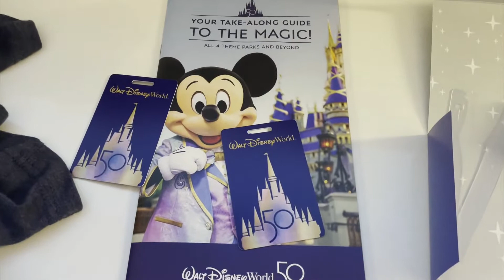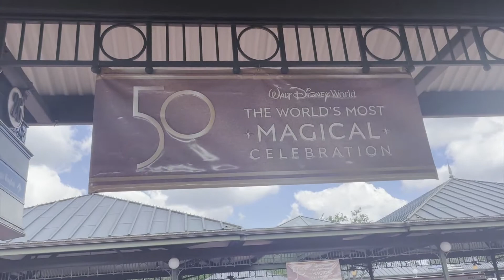Magic Kingdom 50th Anniversary VLOG NEW MERCH, Castle & Parades | Walt Disney World Orlando Florida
Hoagie And Firewalks traveled to Disney for the 50th anniversary

Nerdthusiast.com